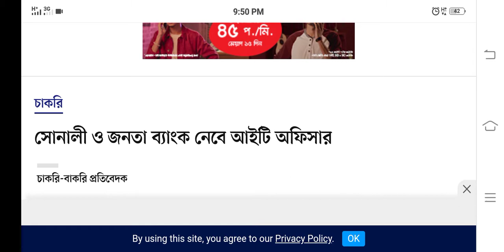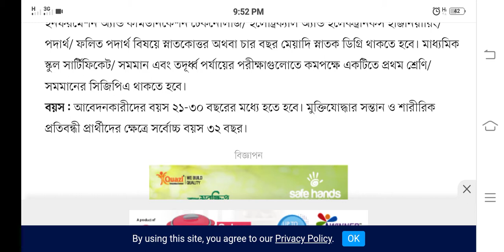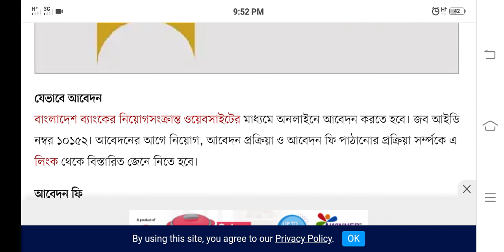সোনালী ও জনতা ব্যাংক নিয়োগ বিজ্ঞপ্তি ২০২২। Sonali & Jonota Bank job circular 2022